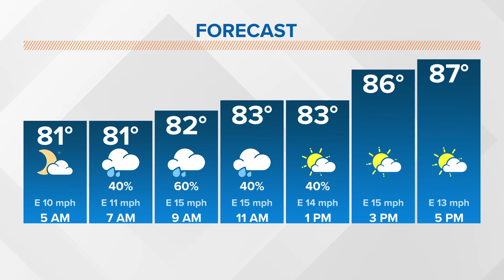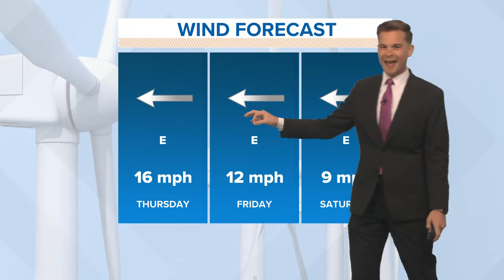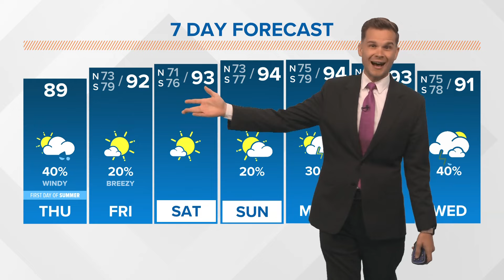New Orleans Weather: Temps in the 80s, some coastal flooding from Alberto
Meteorologist Payton Malone says that locally we'll have higher winds and temperatures in the mid to high 80s.